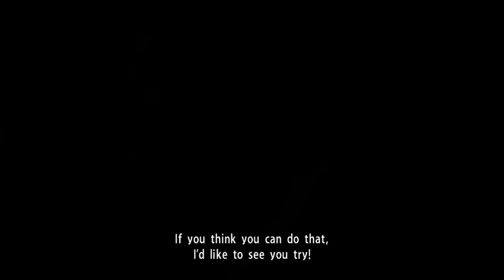[Yakuza Kiwami] Chapter 8: The Scheme FULL GAMEPLAY